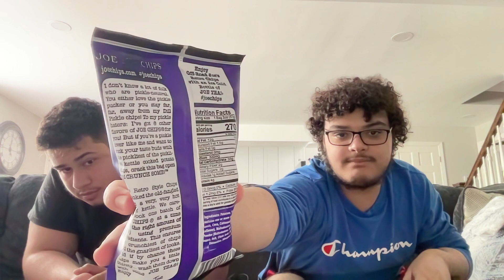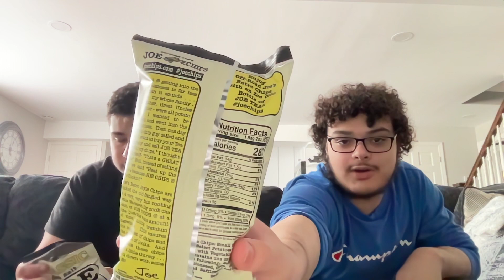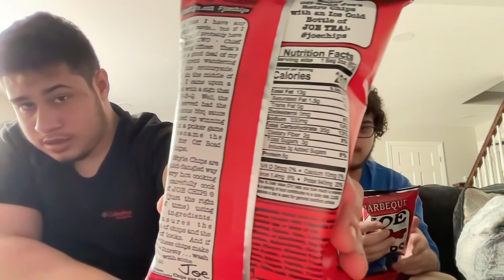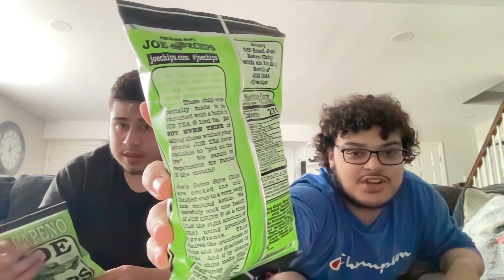Joe Chips Taste Test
Today we taste test some flavored chips from the ethereal legend Joe.